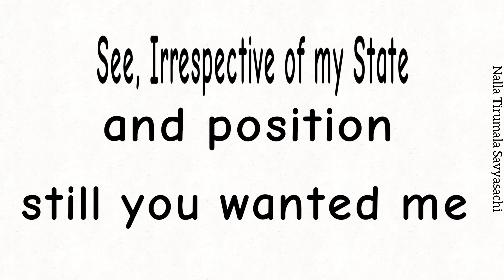Irrespective of your current situation you always possess value and you are mean to someone